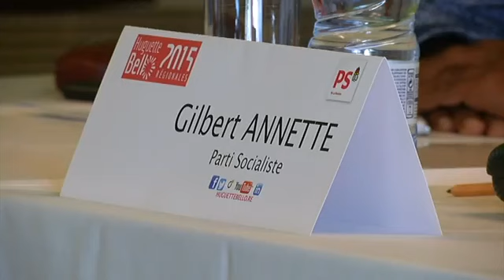L'union de la Gauche - Gilbert Annette